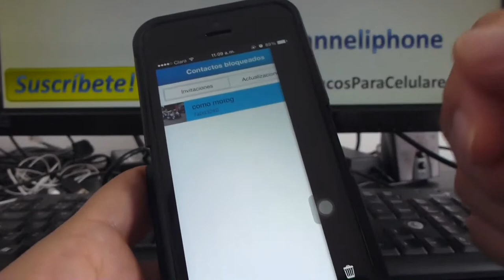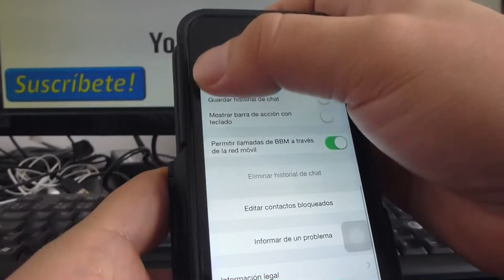como desbloquear contactos del Blackberry iphone 5S 5C 5 4 iOS 7 español Channeliphone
iPhone 5s iOS 7 Cómo puedo desbloquear un contacto bbm iphone iOS7 Channeliphone smartphone iPhone 5s 5C 5 4S 4 trucos io7 tutoriales